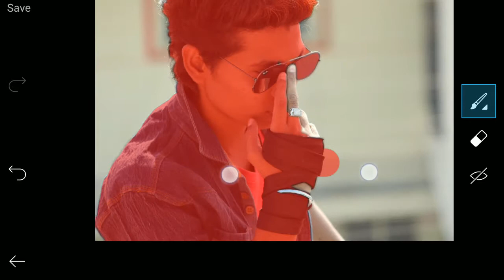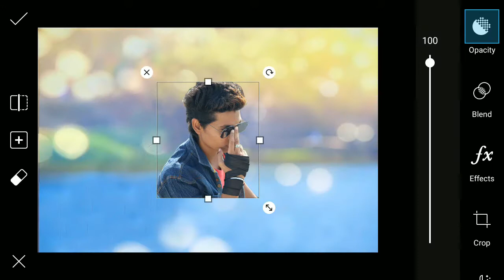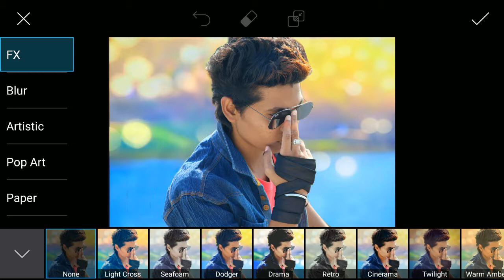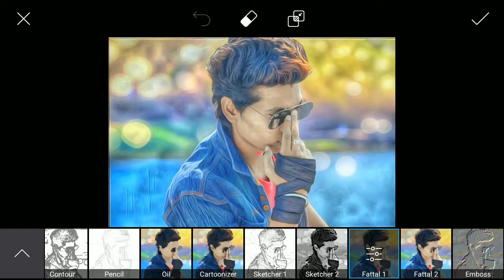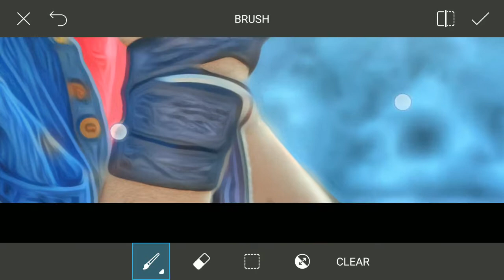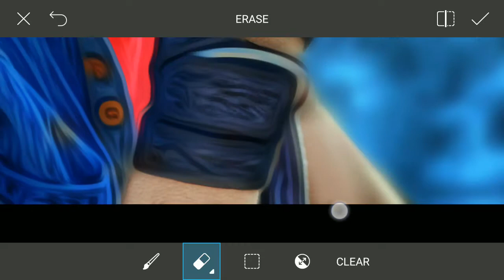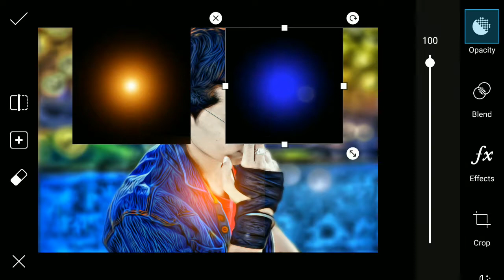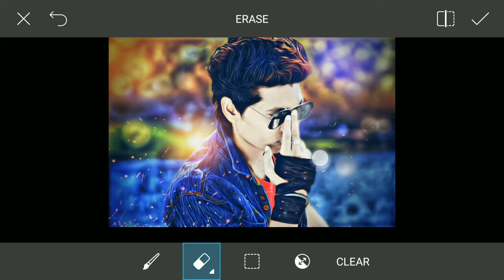PicsArt Tutorial | cb editing | oil paint,fattal Effects | HD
Learn How To do best cb edits| PicsArt Photo Editing Tutorial |

 [search vt(no.) in blog]
   vt = video tutorial